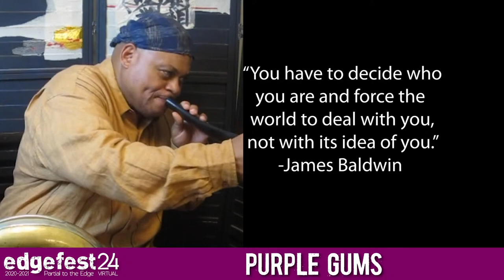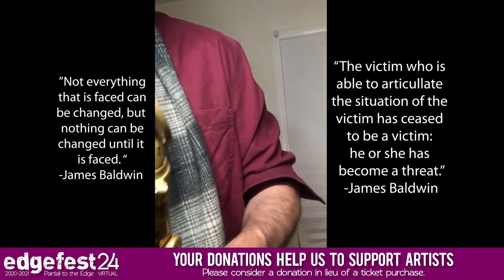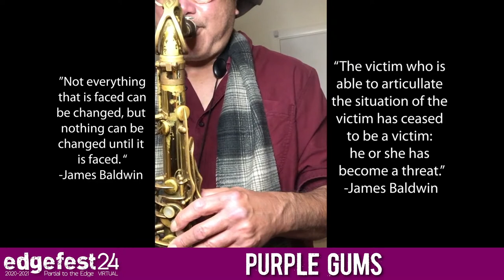Edgefest 24: Purple Gums | opening set by Skeeter Shelton & Djallo Djakate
Edgefest is back - and virtual - with the first installment of our new Edgefest streaming series! The Detroit MetroTimes has called Edgefest "one of the premier national events for avant-garde and improvisational music in the world."

Kicking off this year's brass-centric theme, "Partial to the Edge", will be a double bill featuring Purple Gums and a set by renowned area artists Skeeter Shelton (reeds) and Djallo Djakate (percussion).
Purple Gums (Francis Wong, tenor sax; Bobby Bradford, cornet; William Roper, tuba) is a free-improvisation ensemble whose music is a tasty gumbo of jazz, free improv, ragtime and classical created from the pooled experience of the band’s members. Join us for this exciting new spin on a yearly tradition in the avant music scene!

Your donation in lieu of a ticket purchase helps us support artists. and click "Donate to Edgefest" to support this program.